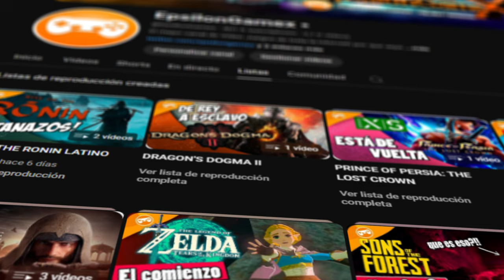ES VEGETO!! #07 | DRAGON BALL SPARKING ZERO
Llegamos a la saga de majin Buu con todo y What If, aqui desgraciadamente no pelea tanto goku